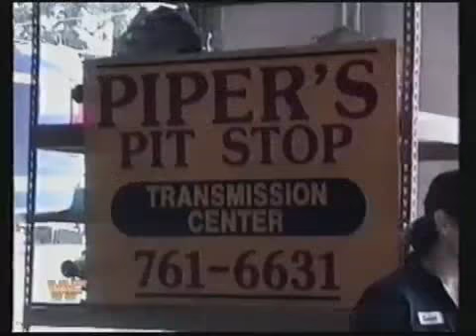Roddy Piper's Bottom Line (06-26-1994)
"Rowdy" Roddy Piper presents a Bottom Line segment the week following his match with Jerry "the King" Lawler at King of the Ring.

(All American Wrestling, June 26th 1994)